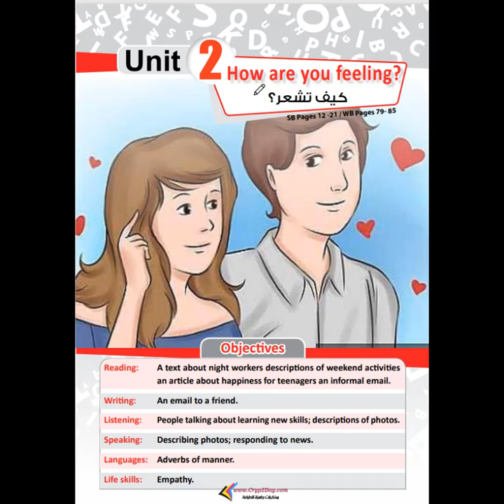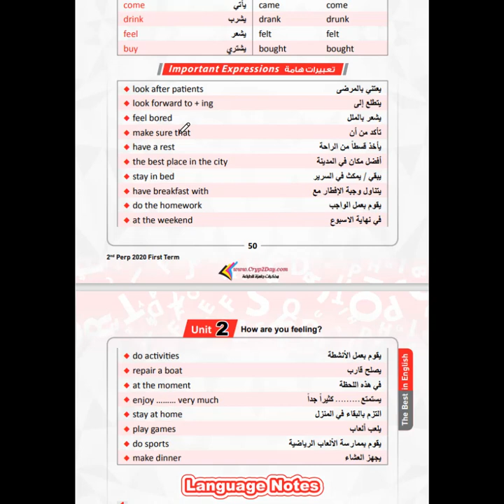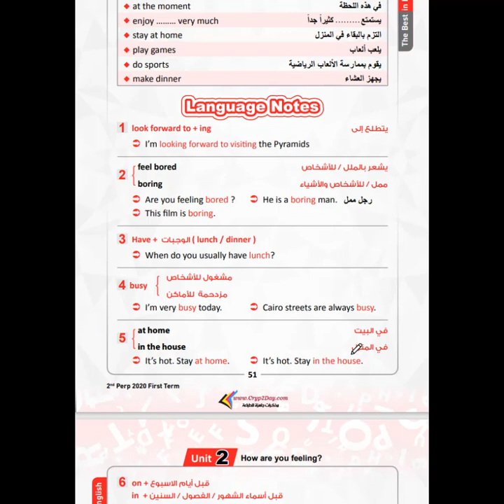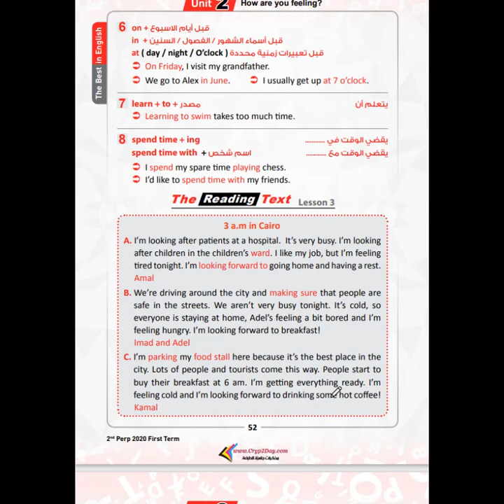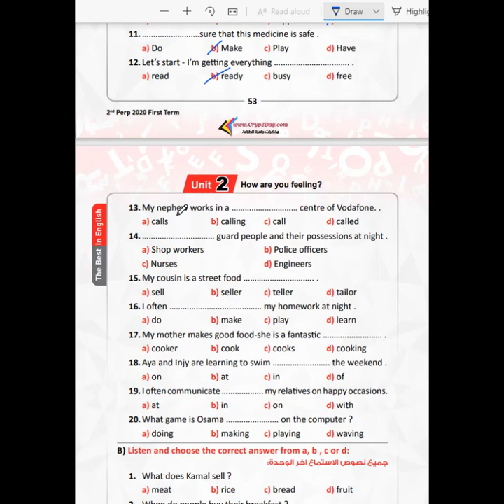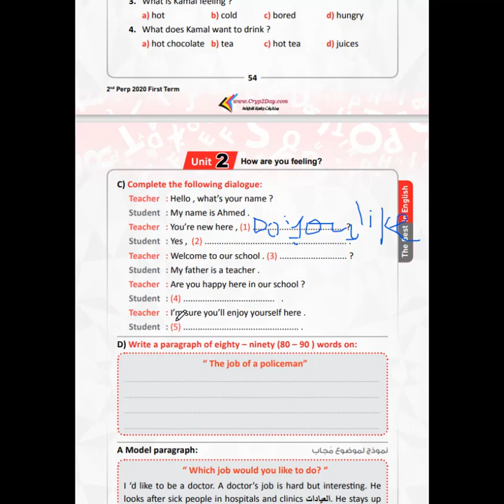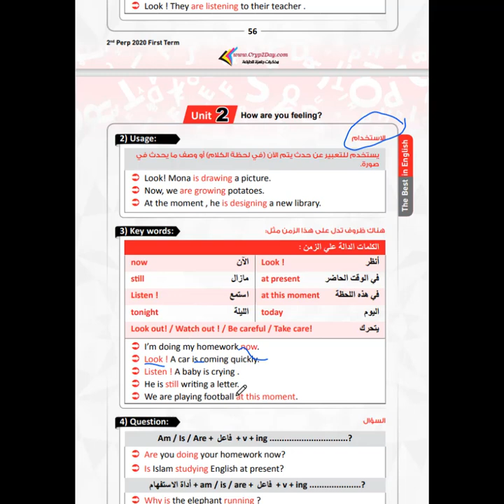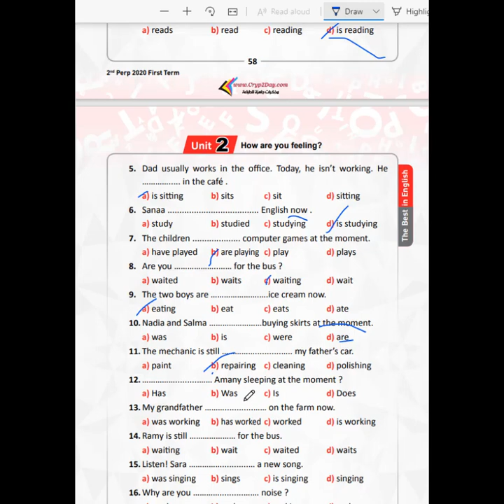شرح الوحدة الثانية و شرح المضارع المستمر الصف الثاني الاعدادي | اللغة الانجليزية